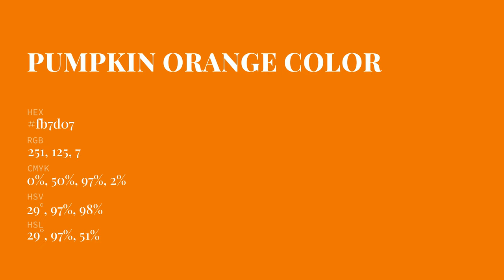Pumpkin Orange color fb7d07 hex Cool Orange color fb7d07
What color is Pumpkin Orange ? fb7d07 hex, Cool Orange color fb7d07

Hex fb7d07 Color Code is also known as Pumpkin Orange color

Hex fb7d07 Color code in RGB color code model is created after adding 98.43% red color, 49.02% green color and 2.75% blue color.
Hex fb7d07 Color code in CMYK color (process color) code model is generated after subtraction of 0% cyan, 5% magenta, 97% yellow, 02% black.